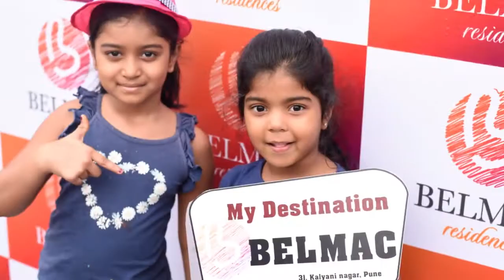Belmac Residences hosting Dhamal Gali in Pune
Situated across the most happening avenue in Pune, Belmac Residence is the destination for various fun filled activities for your children where you can also join in. Dhamaal Galli observes social gathering to bring refreshing activities and happiness amidst this busy city life